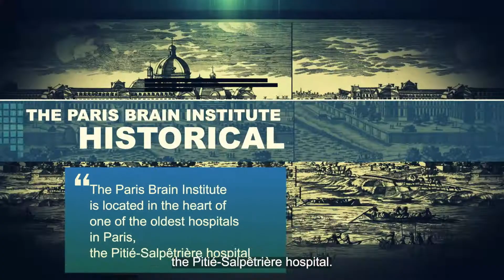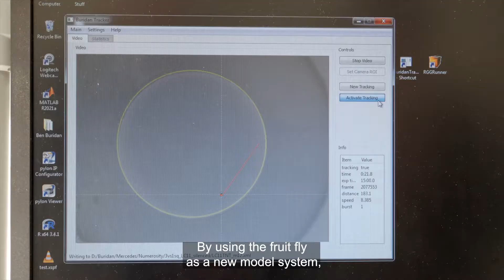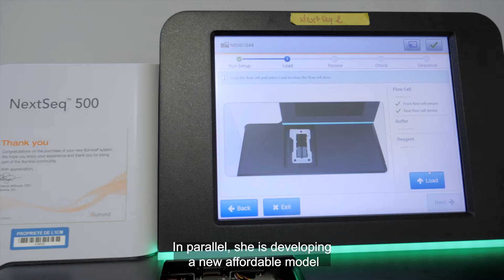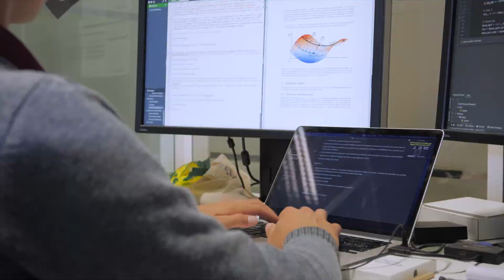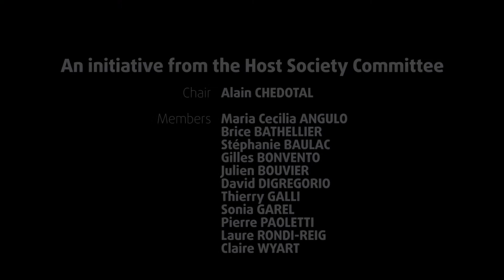FENS FORUM 2022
Le prochain forum organisé par la FENS (Federation of European Neuroscience Societies) se tiendra donc à Paris en juillet 2022.

La Fédération des sociétés européennes de neurosciences (FENS) est l’une des plus grande organisation pour les neurosciences en Europe. La FENS représente actuellement 44 sociétés européennes de neurosciences nationales et mono-disciplinaires, avec près de 22 000 scientifiques, issus de 33 pays européens.

La FENS promeut la recherche en neurosciences auprès des décideurs politiques, des organismes de financement et du grand public, tant au niveau régional qu’international. Ainsi, elle encourage l’excellence dans la recherche en neurosciences et facilite les échanges et la mise en réseau des neuroscientifiques au sein de l’Espace européen de la recherche et au-delà.